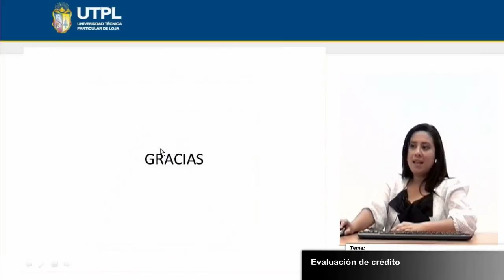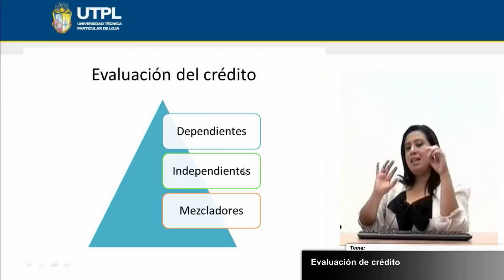UTPL EVALUACIÓN DE CRÉDITO [(ADMINISTRACIÓN EN BANCA Y FINANZAS) (ADMINISTRACIÓN DE CRÉDITO I)]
Administración De Crédito I.
Administración En Banca Y Finanzas.
Tema: evaluación de crédito
Ponente: Eco. Gyna Montaño.